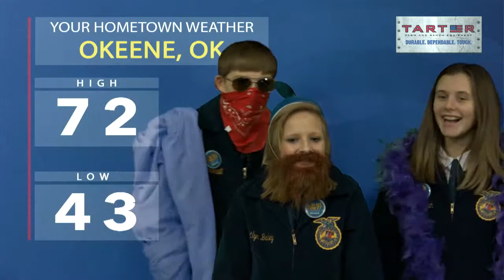Look! I did the Okeene, OK forecast!!